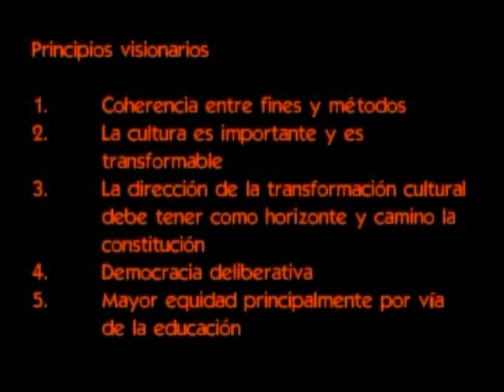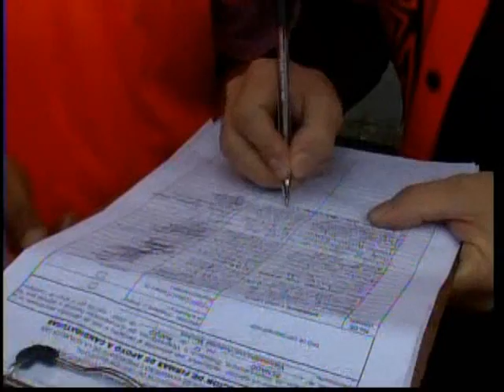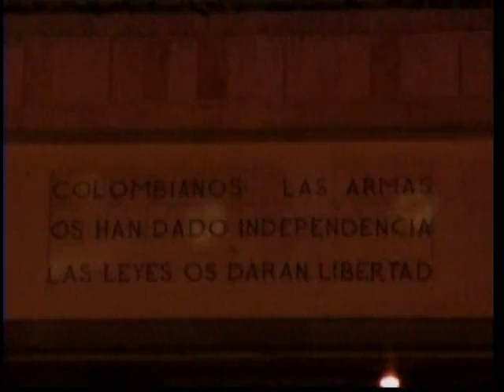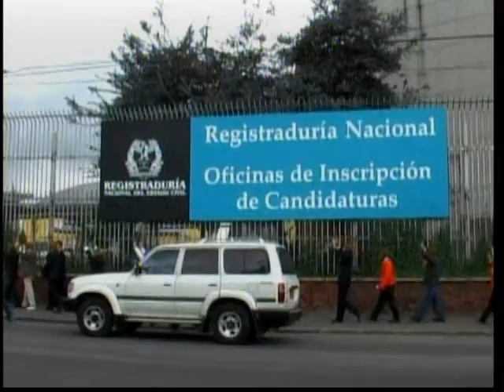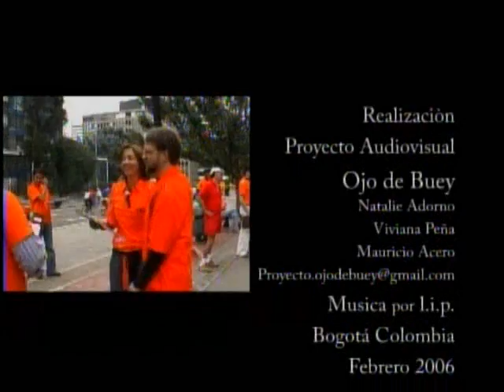Antanas, candidato presidencial, 2006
realizado con el Proyecto audiovisual Ojo de Buey